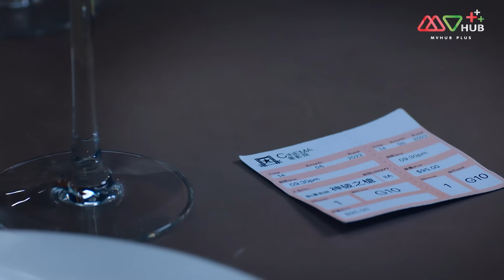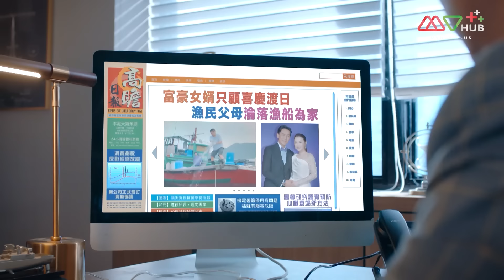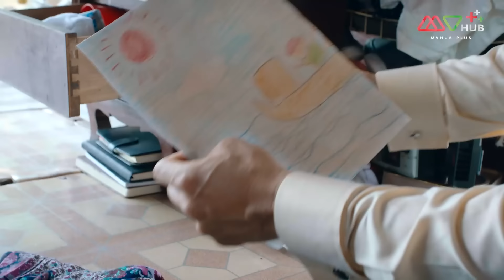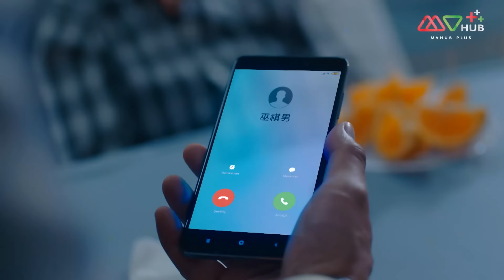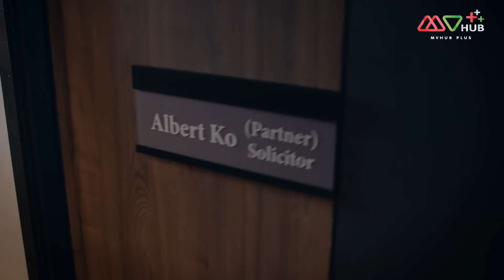คู่เหมือนซ่อนกล ชุลมุนวุ่นรัก( STRANGER ANNIVERSARY) [ พากย์ไทย ] EP.14 | TVB Love Series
รวมทุกตอนของ คู่เหมือนซ่อนกล ชุลมุนวุ่นรัก
TVB แฟนตาซี คอมเมดี้ คู่เหมือนซ่อนกล ชุลมุนวุ่นรัก

เว็บไซต์ people are similar หรือ “คนเหมือนกัน” ได้จัดให้คนที่มีลักษณะบางอย่างเหมือนกันแต่ไม่ใช่พี่น้องกันได้เชื่อมต่อหากันได้ เกาเชียวเฉิง ทนายความหนุ่มพบว่า อูฉินหนาน คือคนที่มีหน้าตาเหมือนเขาราวกับฝาแฝด หลังจากคนทั้งสองได้พบเจอกันจึงตกลงกันว่าจะแกล้งสลับตัวกันโดยไม่บอกให้ใครรู้ เกาเชียวเฉิงมีภรรยาคือ อี๋สื่ออิ๋ง เขาต้องการตามสืบเรื่องราวชีวิตของ หยีฟง ที่เป็นรักแรกของเธอ การสับเปลี่ยนทำให้เกาเชียวเฉิงได้รู้เรื่องราวต่าง ๆ มากขึ้นโดยเฉพาะเรื่องที่อูฉินหนานคือรักแรกของอี๋สื่ออิ๋งภรรยาของเขา

นักแสดง หม่าเต๋อจง, เฉินเหว่ย, เหอก่วงเพ่ย, เจี่ยงเจียหมิ่น, ทังลั่วเหวิน, เจียงต้าเหว่ย, ล่ายเหว่ยหลิง